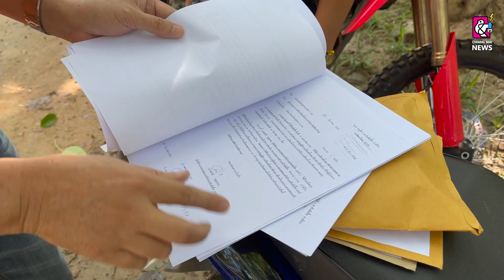ชาวบ้านพร้อมอดีตผู้สมัครนายกฯร้องเรียน กกต.เชียงใหม่ พบซื้อเสียงเป็นครั้งที่สาม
เมื่อวันที่ 3 พ.ค.2564 ผู้สื่อข่าวรายงานสนามการเมืองท้องถิ่นหลังเลือกตั้งในระดับเทศบาลที่จัง หวัดเชียงใหม่ยังวุ่นไม่เลิก ล่าสุดวันที่ 3 พ.ค.นี้นายคำดี บุญสละ อดีตผู้สมัครนายกเทศมนตรีเทศบาลตำบลสันผีเสื้อ อ.เมือง จ.เชียงใหม่ พร้อมทีมผู้สมัคสมาชิกสภาเทศบาล เดินทางไปที่สำนักงานคณะกรรมการการเลือกตั้งประจำจังหวัดเชียงใหม่ ยื่นหนังสือทวงถามความคืบหน้า และขอความเป็นธรรมเป็นครั้งที่สาม